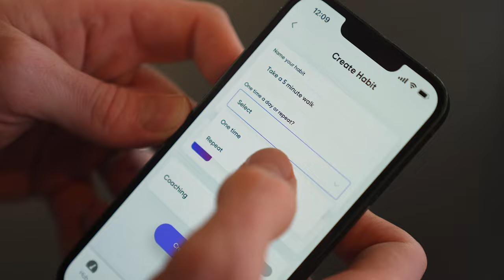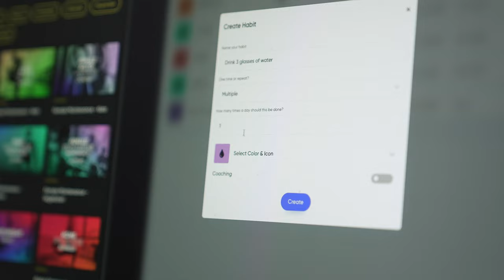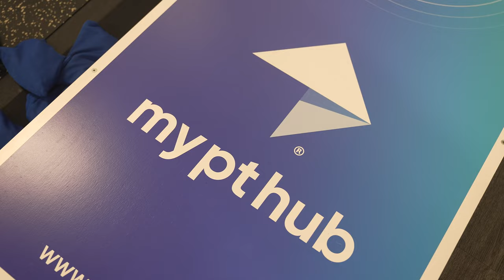My PT Hub | Future Fit Partners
Future Fit and My PT Hub have teamed up!

This means that you can combine the best-in-class training Future Fit provide with cutting edge software that can take your career as a PT to the next level.

Since 2015, @mypthub has been the go-to fitness software for personal trainers and coaches, helping over 100,000 fitness professionals to grow their business, whilst keeping the personal in personal training.

Using My PT Hub allows PTs to create a bespoke client experience, from workouts to nutrition plans, whilst making results easy to record and track. If you want to spend less time on admin and more time making a difference to your clients, then this is the software for you!